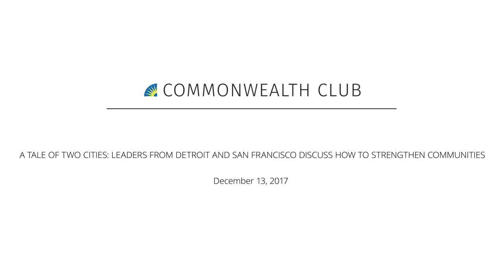A TALE OF TWO CITIES: LEADERS FROM DETROIT AND SAN FRANCISCO DISCUSS HOW TO STRENGTHEN COMMUNITIES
San Francisco and Detroit are each home to highly diverse and vibrant communities with strong community leaders and anchor institutions, but they suffer from historic disinvestment and are in need of greater economic vitality, more investments, updated infrastructure and civic attention—especially for issues relating to children. In neighborhoods across these two geographies, community leaders, advocates and policymakers are seeking solutions and looking for equitable development strategies that can allow communities to thrive. In this forum, Fred Blackwell, CEO of the San Francisco Foundation, and Tonya Allen, CEO of Detroit’s Skillman Foundation, will discuss with KQED’s Mina Kim how they have attempted to tackle the enduring challenge of strengthening communities in their regions. What have they learned? What went well? What would they do differently?